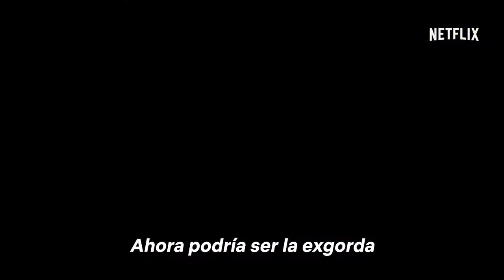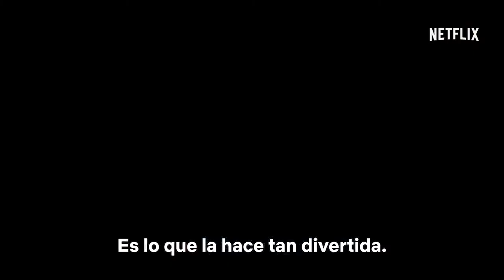Insatiable - Trailer oficial subtitulado español HD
La nueva comedia de Netflix, ‘Insatiable’, está protagonizada por Debby Ryan (conocida por la serie Jessie). Llegará a la plataforma de streaming el próximo 10 de agosto.